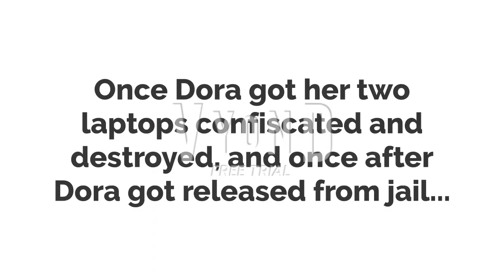Dora takes her two laptops in school and in public places and gets grounded